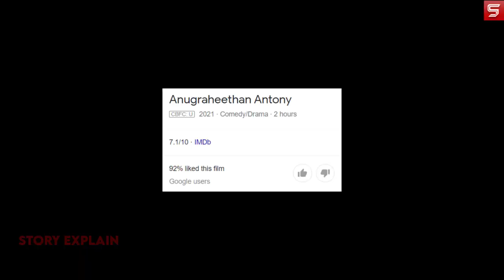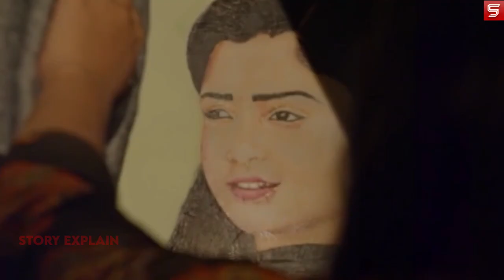Anugraheethan Antony (Malayalam) - 2021 Explain In Hindi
Antony's dad is disappointed by him. He brings home two of his friends to try and make him change.

 Anugraheethan Antony 2021 Full Movie Story Explain in Hindi

Credits:
Directors: Prince Joy, Deepu Mathew
Story by: Jishnu S Ramesh & Aswin Prakash